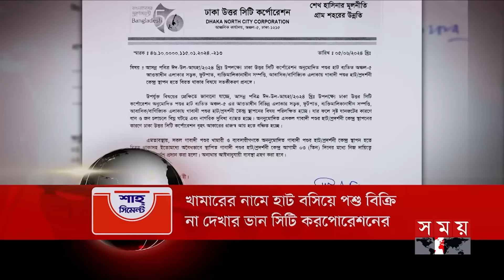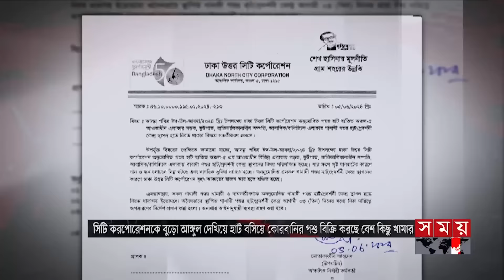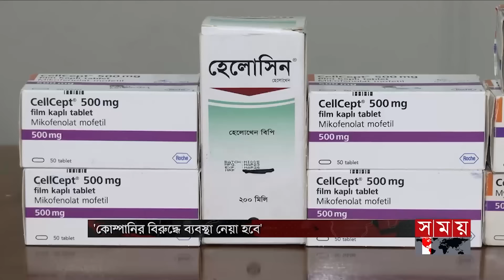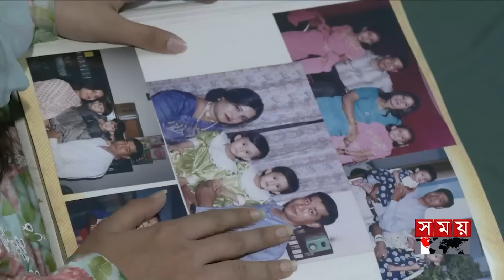ভোরের সময় | ভোর ৬টা | ১৬ জুন ২০২৪ | Somoy TV Bulletin 6am| Latest Bangladeshi News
Somoy TV: t.ly/Se1z
Somoy TV Bulletin: t.ly/iqIq
Somoy Entertainment: t.ly/3dWC
Somoy Sports: t.ly/iASp
SOMOY TV ISLAMIC: t.ly/zU6a

Somoynews.tv: t.ly/Y7ab
খেলার সময়: t.ly/xJ5H
সময়ের গল্প: t.ly/EW3M
এ সময়ের বাণিজ্য : t.ly/m3ir

Groups:
Somoy TV (Official)✅: t.ly/ajiO
Somoy Entertainment✅: t.ly/8CLh
Somoy Business✅: t.ly/4xaJ